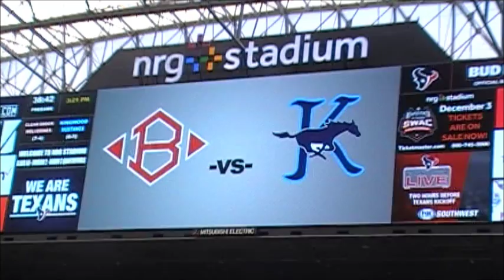Playoff Round 2 Clear Brook vs Kingwood 2016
Onix Little
6'5" 195 lbs
# 7 Wide Receiver
Clear Brook High School